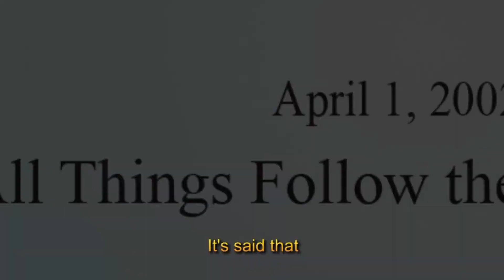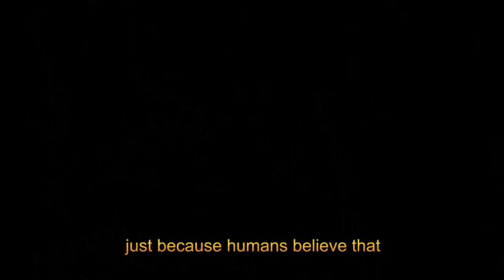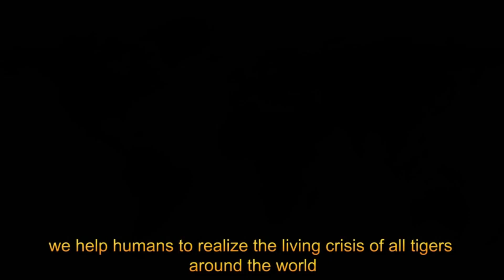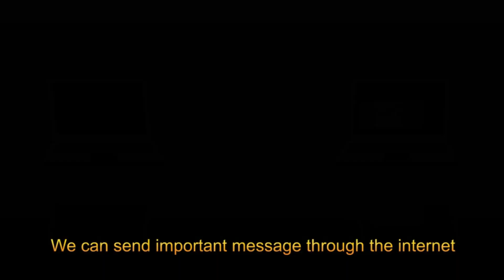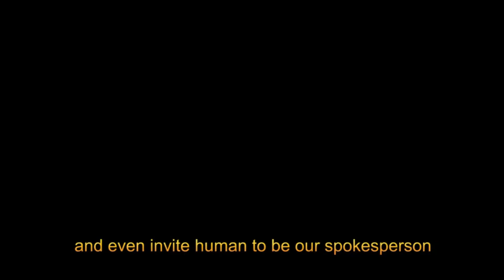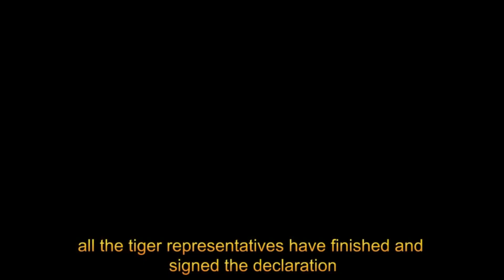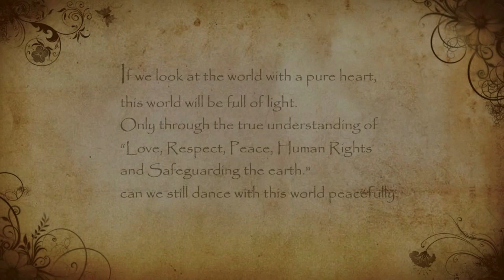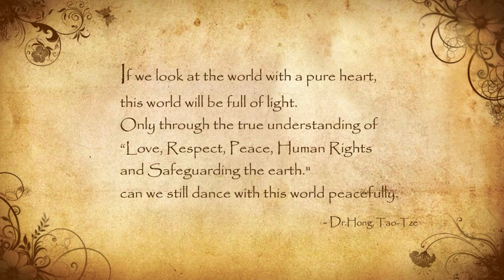《Conscience》Story House #5 | Tiger’s Wish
Welcome to S&H story time！
Do you have any wish towards the world?
You believe that the animals also have wish towards the world?
Let S&H show you!
Go~~

🌟We should change the world with conscience🌟